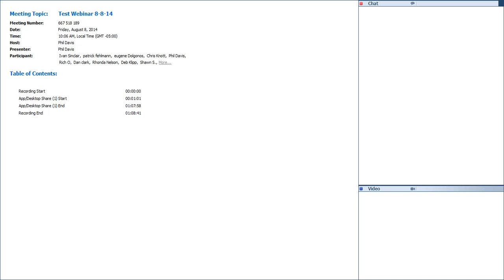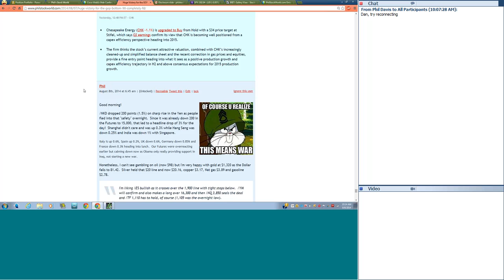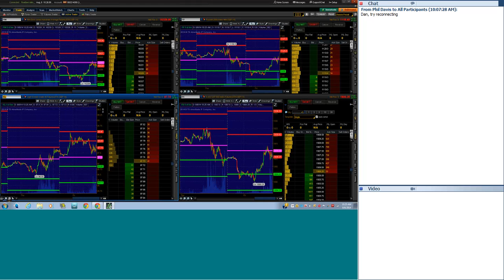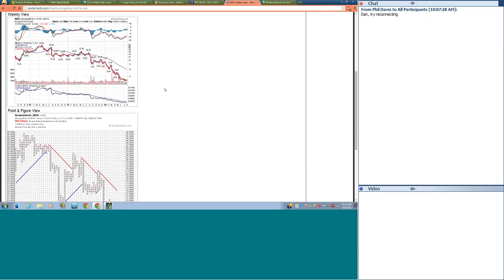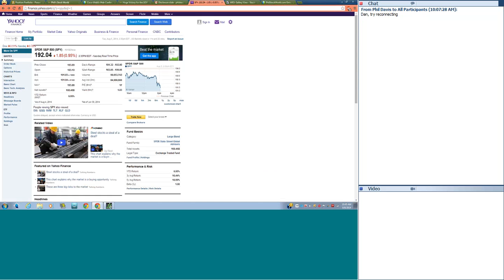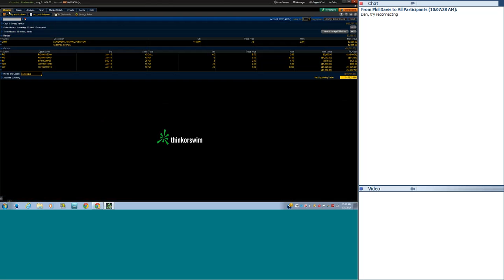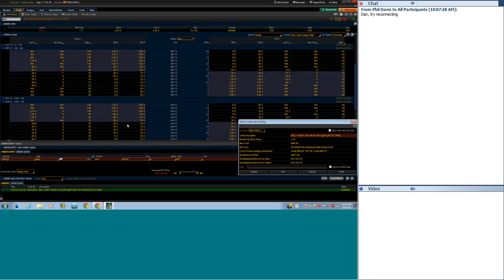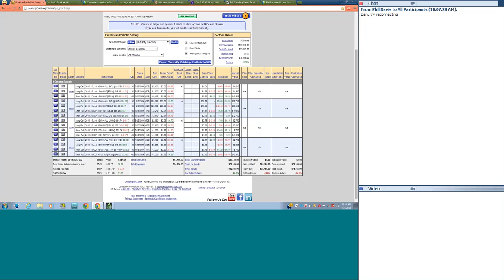PSW Trading Webinar 08-08-14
The PSW weekly webinar with Phil Davis - 08-08-14